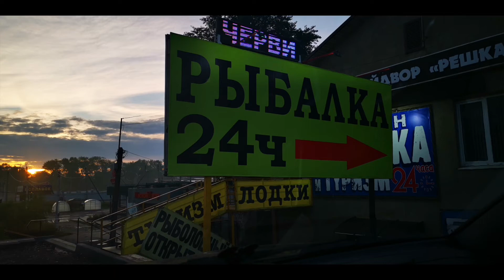ГЕРАСИМОВКА 2021 ч.2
для друзей

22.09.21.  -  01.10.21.